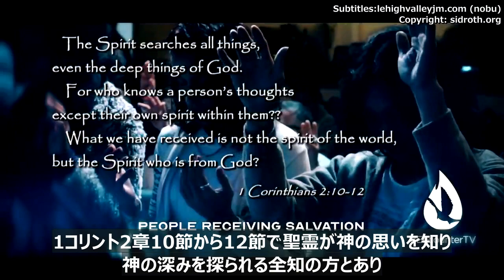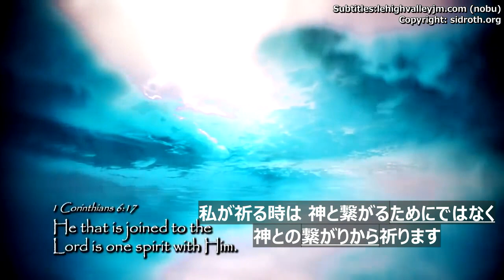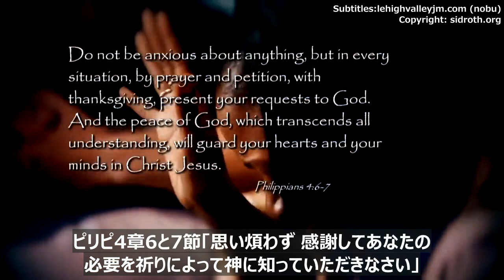「聖霊って誰？」デイビッド・ヘルナンデス David Hernandez Who is The Holy Spirit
デビッド・ヘルナンデスが「聖霊とは誰か？」という質問に対するパワフルな啓示をシェアします。
David Hernandez shares a powerful revelation on the question: Who is the Holy Spirit?